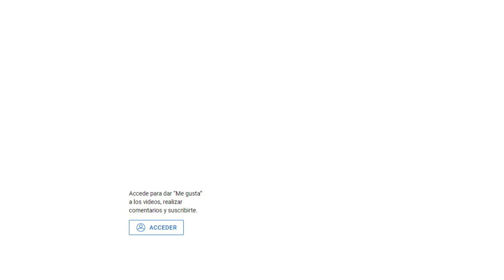"Acuérdate", cuento corto de Juan Rulfo | Audiolibro 🎧 Rio de Letras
Este pequeño cuento, titulado "Acuérdate" forma parte de los dieciséis cuentos de “El llano en llamas”, obra publicada por primera vez en 1953.